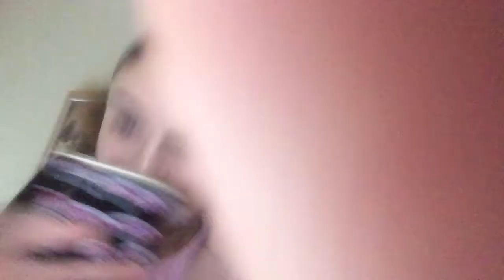Hide and seek